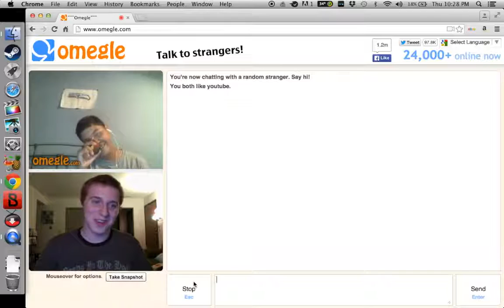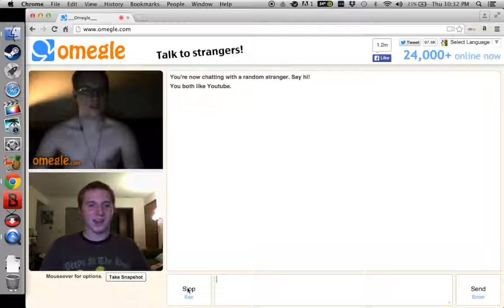Doing the titty dance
I know this is a short one guys, but I have more footage to go through. Enjoy the titty dance in the mean time.